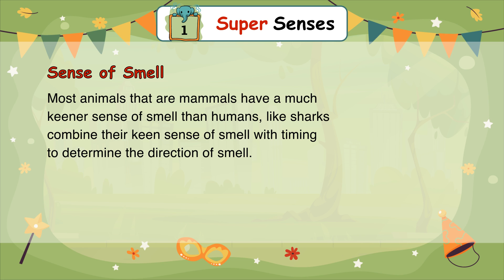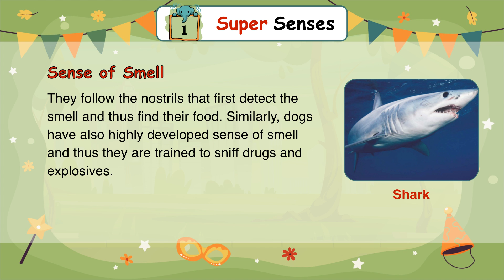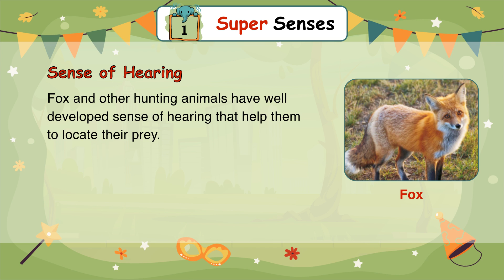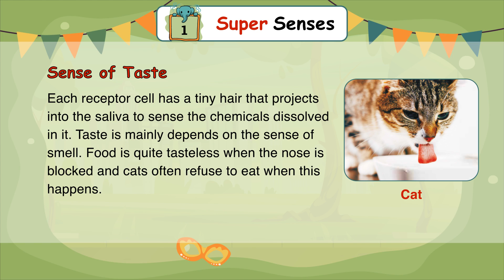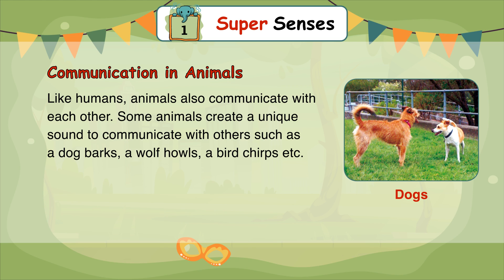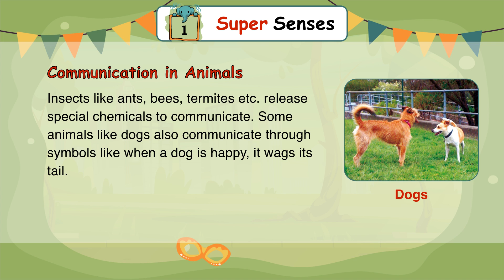Genius Gems Books EVS Class 5 Chapter 1